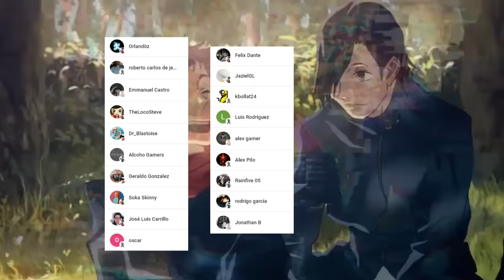👿 ITADORI Puede DERROTAR a SUKUNA ???😱 MANIPULACIÓN del ALMA y la SANGRE !!! Jujutsu Kaisen Análisis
HOLA AMIGOS LES TRAEMOS UN NUEVO VÍDEO ESTA VEZ ANALIZANDO EL NUEVO POWER UP DE ITADORI Y COMO PODRIA DERROTAR A SUKUNA, DEJENME SU OPINIÓN EN LOS COMENTARIOS.